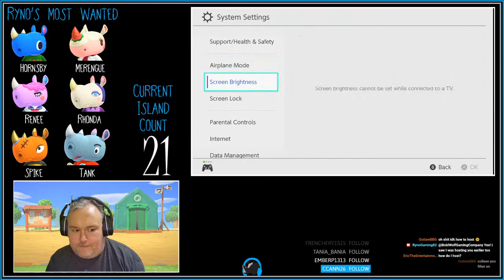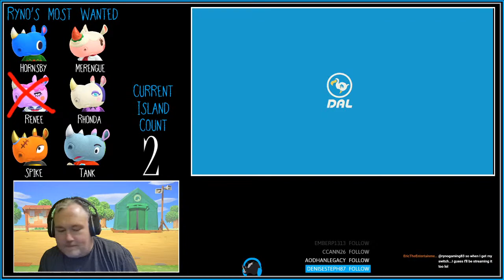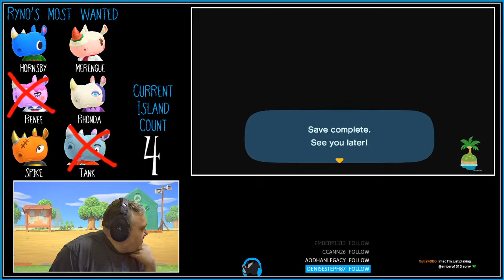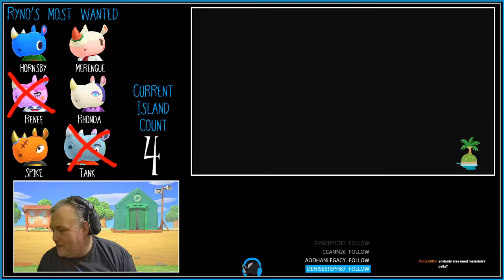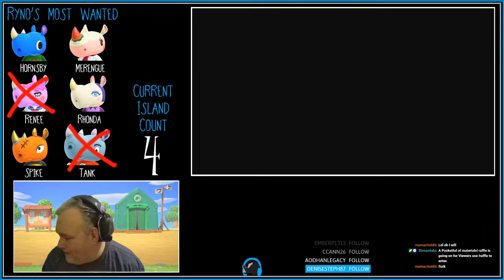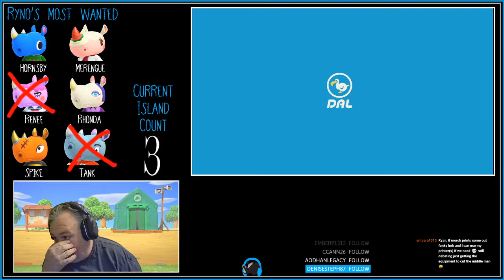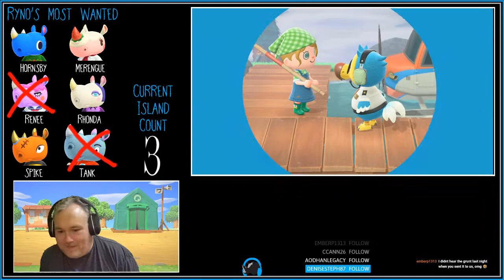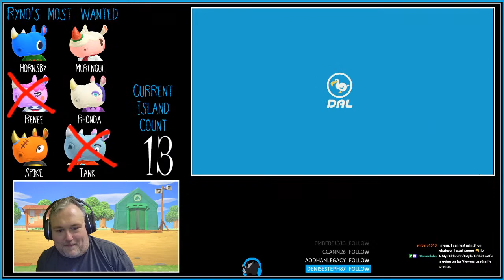Rhino Safari #1 - 4/18/21